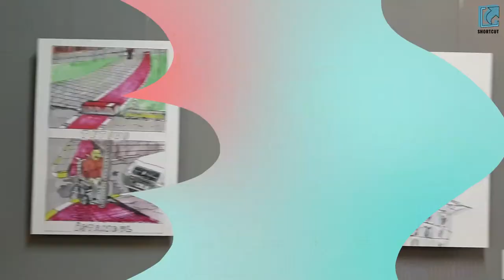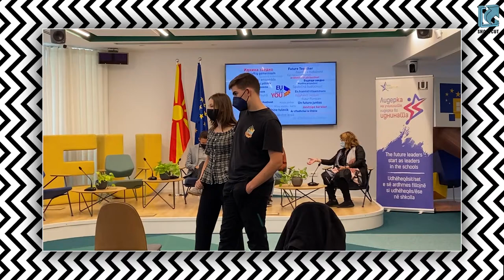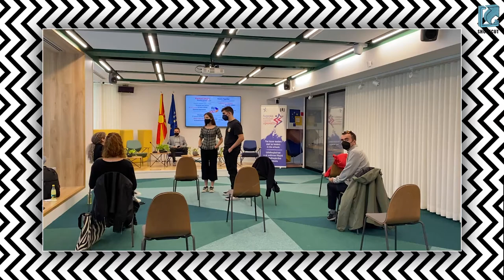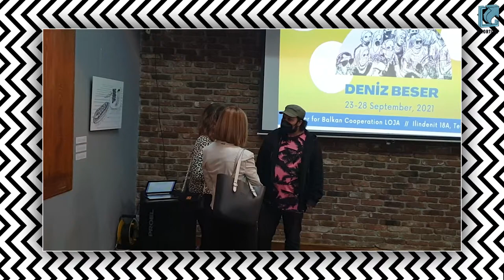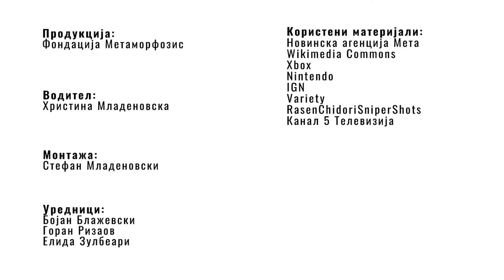⭐SHORTCUT E05⭐ | Колку е тешко да се занимаваш со пчеларство?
🗣️Во најновите вести за млади ви ја пренесуваме пораката на Сојузот на средношколци и ИДУЕП, кои сметаат дека е потребен нов модел на ученичко организирање што ќе може да се имплементира во сите училишта.

🍯Запознајте го Нацо Јовчевски - младиот пчелар кој работи на зачувување на македонската автохтона пчела. Кога на 16 години почнал да се занимава со пчеларство имал само едно пчелно семејство, а тој број сега достигнал до 400! Освен неговата приказна, Нацо ни открива кога и зошто касаат пчелите

🐝🏞️Убави вести за Матка: Кањонот ќе биде прогласен за споменик на природата!🎮За гејмерите и оние кои барате начин како да го пополните слободното време, во новиот Shortcut ви ги претставуваме некои од најдобрите платформски видео игри.

💬Коментари и предлози за нови теми, чекаме од вас💬